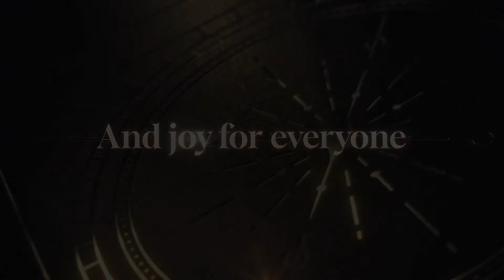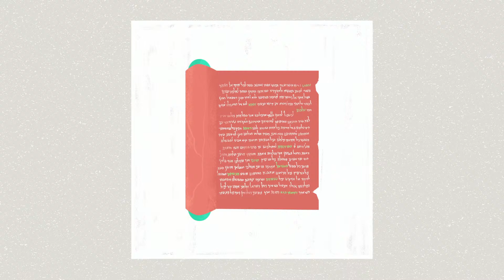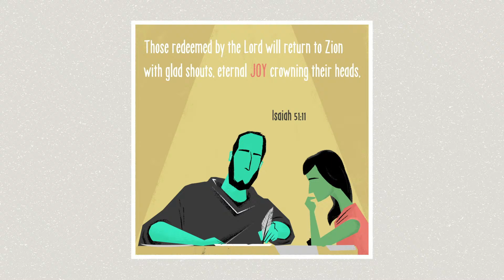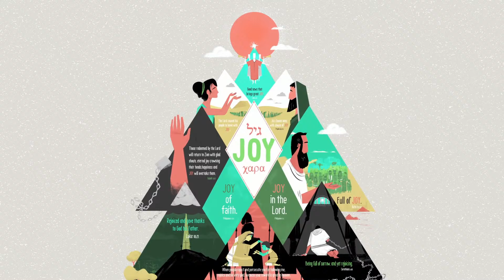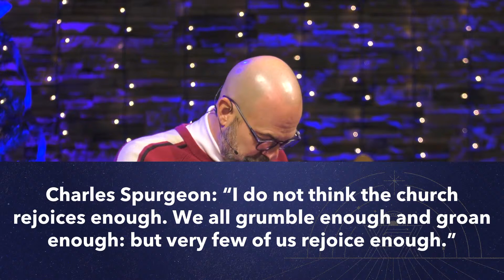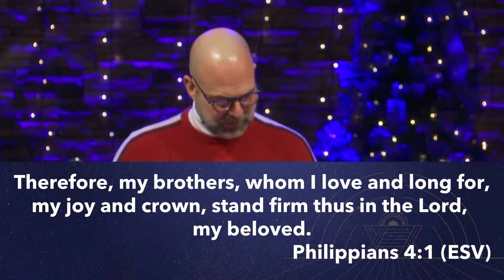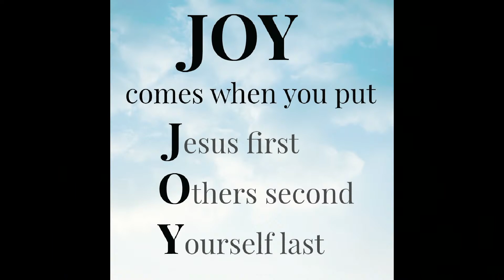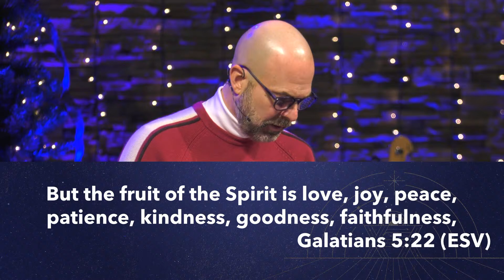Joy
Welcome to the weekly broadcast of Blackhawk Ministries in Fort Wayne, IN.